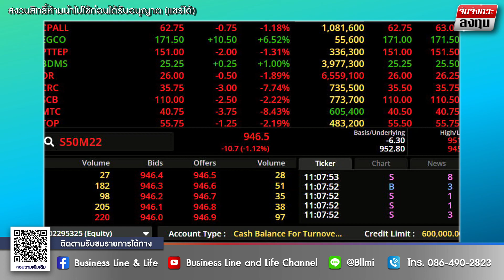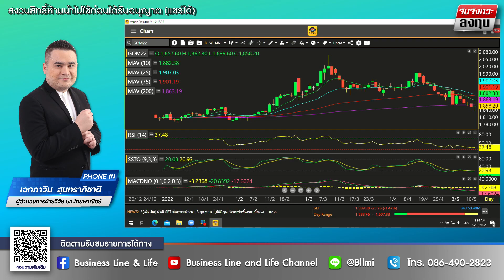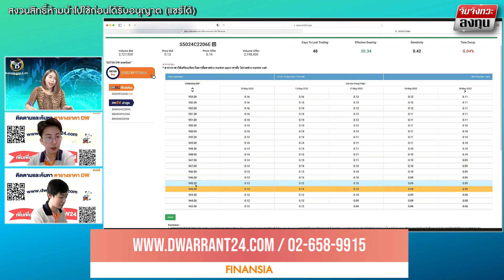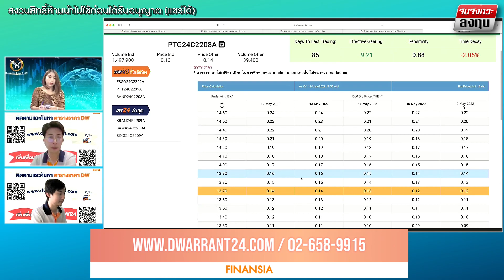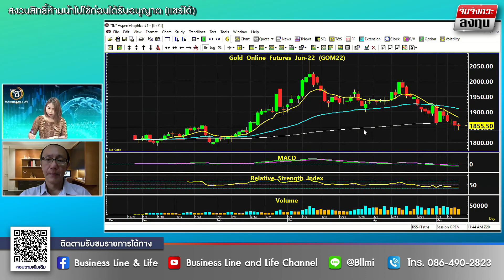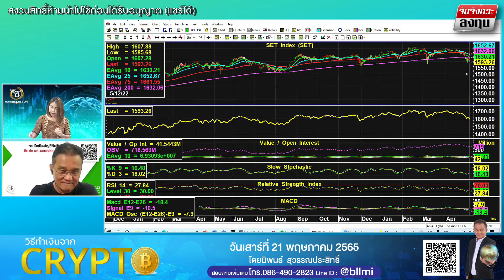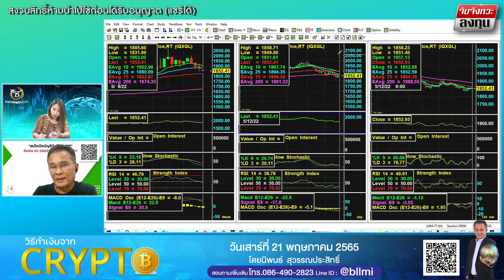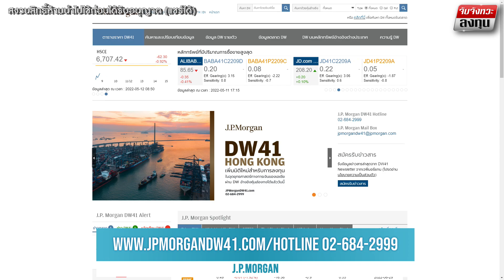Business Line & Life 12-05-65 ช่วงจับจังหวะลงทุน